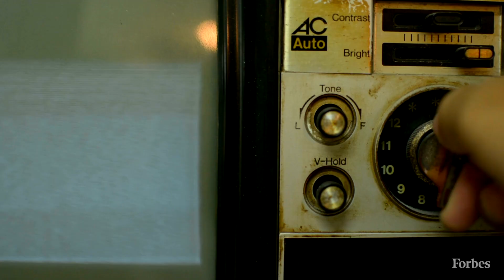What Is Digital Obsolescence And Does It Make Preserving History Difficult? | Defined | Forbes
Digital Obsolescence, or ‘Bit Rot' as Vint Cerf likes to call it, is the problem of digital recordings (or digital information) becoming unreadable in the future due to technological advancements over time. Cerf, one of the founding fathers of the internet, explains what’s being done about it and what we should be doing to secure our data.